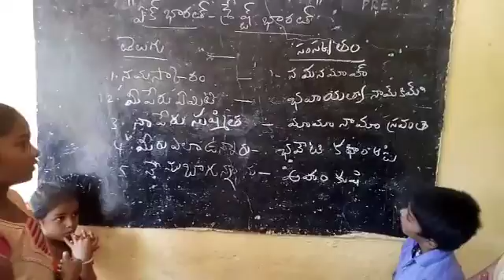Basha sangham sanskrit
Mpups gangavaram